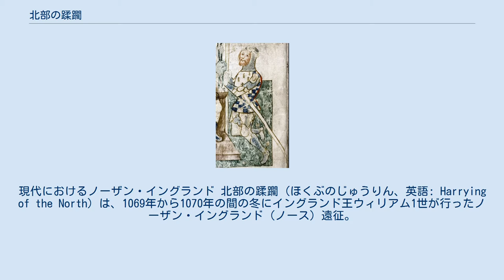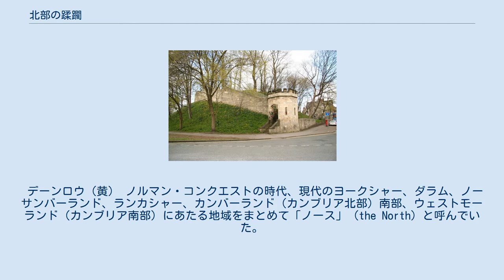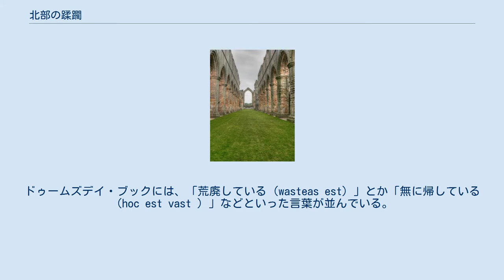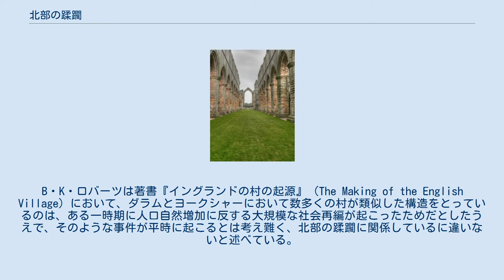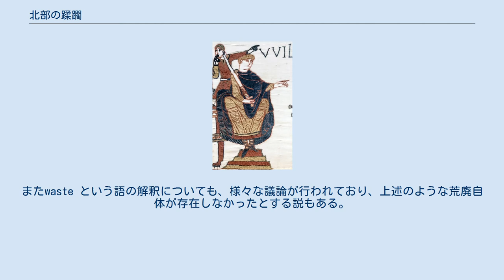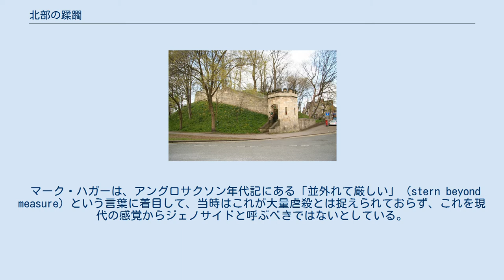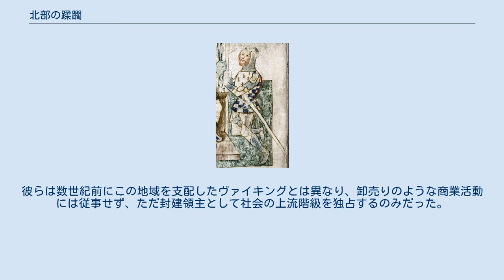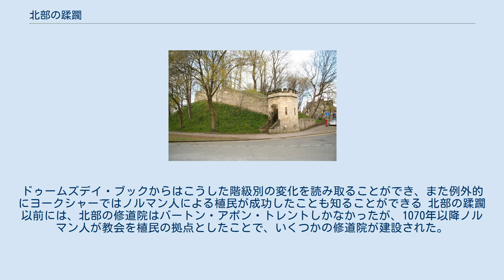北部の蹂躙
ノルマン・コンクエスト
現代におけるノーザン・イングランド 北部の蹂躙 (ほくぶのじゅうりん、英語: Harrying of the North) は、1069年から1070年の間の冬にイングランド王ウィリアム1世が行ったノーザン・イングランド（ノース）遠征。
ウェセックス家最後の王位請求者エドガー・アシリングを支援するデーン人がヨークに上陸したため、ウィリアム1世はこれと戦い撃退した。
しかし残存するアングロ・サクソン人の反乱諸侯が降伏しなかったので、ウィリアム1世はこの地域を徹底的に破壊したうえでノルマン人による封建体制を確立しようとした。
 同時代の数々の年代記が、野蛮で大規模な破壊と略奪、虐殺、それに伴う広範な飢饉を記録している。
現代にはこれをジェノサイドと認定している学者もいる一方で、当時のウィリアム1世に伝えられるほどの一大作戦を遂行できるほどの軍事力は無かったとして、年代記の記述を誇張または誤解に基づくものだと考えている者もいる。
 デーンロウ（黄） ノルマン・コンクエストの時代、現代のヨークシャー、ダラム、ノーサンバーランド、ランカシャー、カンバーランド（カンブリア北部）南部、ウェストモーランド（カンブリア南部）にあたる地域をまとめて「ノース」（the North）と呼んでいた。
ノースの住民はノース人（古スカンディナヴィア人）とアングロ・サクソン人が混合した文化を有しており、現代では彼らを指してアングロ・スカンディナヴィア人という語が用いられることもある。
古英語を話す彼らは南イングランドの人々と意思疎通ができず、また貴族階層はデーンロウ時代からのデーン人にルーツを持つ者が主であった。
 さらに、イングランドの南北では、地形や交通網の未発達から、人々の交流自体が少なかった。
ヨークと南部の間の交通には、もっぱら船が用いられた。
962年、イングランド王エドガーはデーンロウの伯に対し、忠誠を誓うことを条件に高度な自治を認めた。
これ以降、イングランド王の権力はハンバー以北では極めて弱いものとなった。
こうして力を得たノーサンブリア伯は、ティーズ川からツイード川まで勢力を広げた。
 ウィリアム1世 1066年、ヘイスティングズの戦いでハロルド2世が敗死し、王国がノルマン人の手に渡った後、これを認めないウェセックス家の支持者たちはエドワード懺悔王の大甥でエドマンド2世の孫にあたるエドガー・アシリングを抵抗運動の中心に据えた。
エドマンド2世はエドワード懺悔王の兄であった。
イングランド王国としてノルマン人への敗北を認めたのは、ヘイスティングズの戦いより2か月後の1066年12月に、エドガー・アシリングらがバーカムステッドでウィリアム1世に屈服したときである。
とはいえ、エドガー・アシリングと共にノルマン人に服したのはヨーク大司教エールドレッドくらいで、その後ウィリアム1世はドーバー、エクセター、ヘレフォード、ノッティンガム、ダラム、ヨーク、ピーターバラなど各地で数々の反乱や国境紛争に直面することになった。
 エドガー・アシリング ヨークのモット・アンド・ベーリー（1068年 - 1069年）の遺構 この頃、ノーサンブリアで力を持っていたのはコープスィという貴族だった。
バーシニア王家の子孫である彼はかつてハロルド2世の弟であるトスティ・ゴドウィンソンを支持して1066年のスタンフォード・ブリッジの戦いに参加し、ハロルド2世に囚われていたのだが、直後のヘイスティングズの戦いでハロルド2世が死んだため逃げおおせていた。
彼は1067年にバーキングでウィリアム1世に忠誠を誓い、ノーサンブリア伯に任じられていた。
 そのわずか5週後、コープスィはバーシニア伯エードルフ3世の息子オスルフに捕殺された。
オスルフも同年の秋に暗殺され、従弟のゴスパトリックが跡を継いだ。
彼の治世も、1068年に彼がエドガー・アシリングの反乱に加担したことで短期間に終わる運命にあった。
 2人の伯が立て続けに弑され、跡を継いだ伯が寝返ったのを見て、ウィリアム1世はノーサンブリアへの介入を決めた。
彼は1068年夏にヨークに入った。
反乱軍は蹴散らされ、エドガー・アシリングやゴスパトリックらはスコットランドのマルカム3世の元に亡命した。
 ノーサンブリアにおいてアングロ・サクソン人の領主を一掃したウィリアム1世は、ノルマン人のロベール・ド・コミーヌをノーサンブリア伯に任じた。
ダラム司教エゼルウィンはロベール...